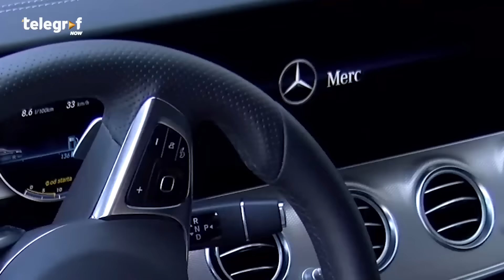SKRIVENA KAMERA Startovali smo Beograđanke s NOVOM MEČKOM / Prank-Poor vs rich gold digger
uradili smo experiment i skrivenu kameru.

4 devojke, 2 automobila...

jedan auto je besan, drugi prosecan..
obojica momaka imaju isti start devojaka.
na frajera u dobrim kolima jedna je pristala da udje, druga ne, ali su obe bile ljubazne i fine uz blagi flert...
na frajera u losim kolima, druge dve su bile potpuno obicne, nezainteresovane, blago neprijatne, ni jedna nije usla.